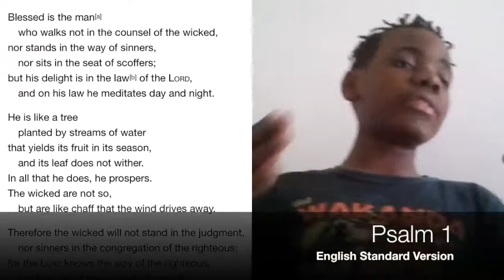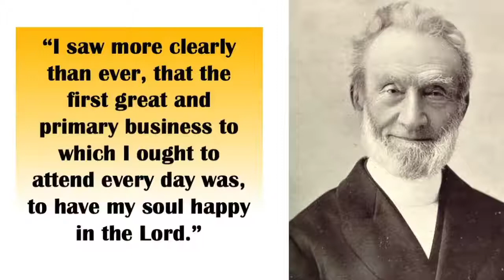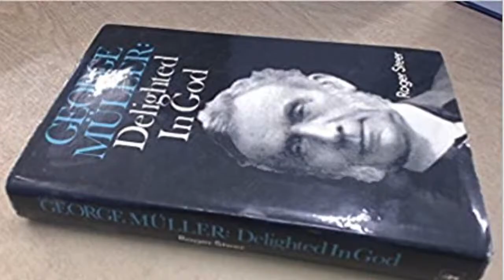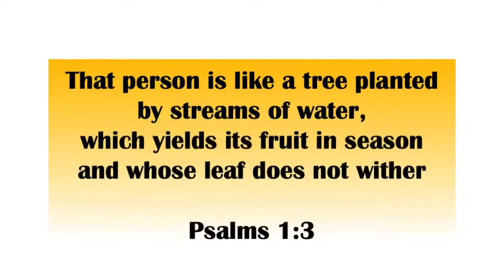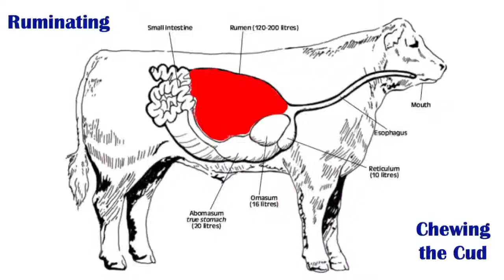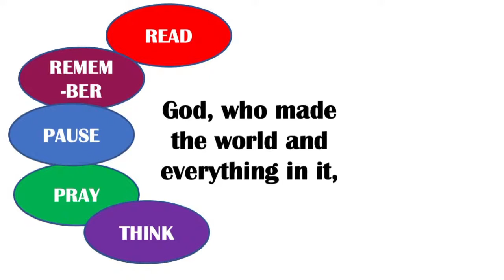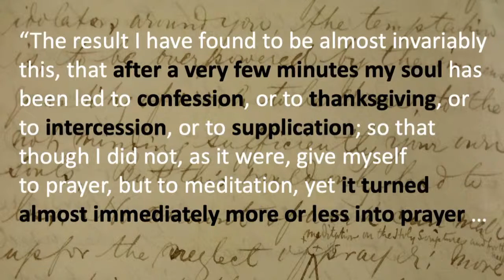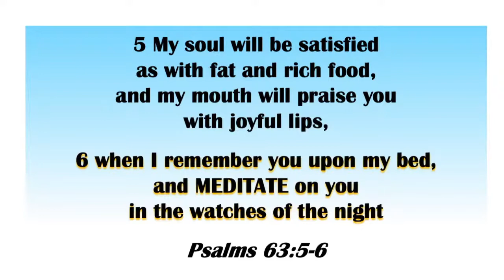Nick, Munya & Tony Davies; Psalm 1/Delight in God, online church 28th June